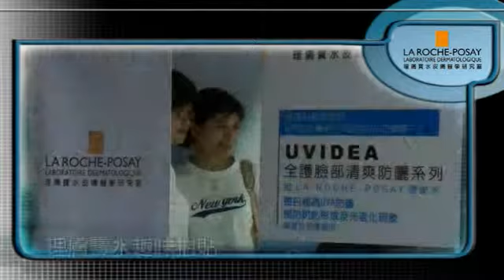理膚寶水2011 UVA DAY 精彩花絮